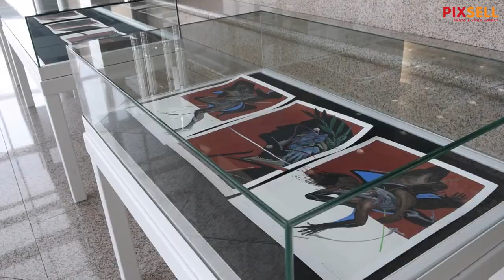U predvorju NSK otvorena je izložba Dimitrija Popovića "Dimitrije i Dante"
U predvorju Nacionalne sveučilišne knjižnice otvorena je izlozba Dimitrija Popovića “Dimitrije i Dante” povodom 700. Obljetnice smrti Dantea Alighierija.